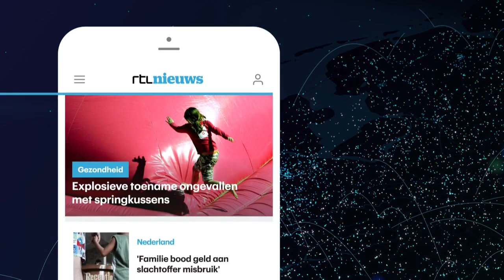Georgische presidentskandidaat deelt joints uit en wordt gearresteerd - RTL NIEUWS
Een opmerkelijke arrestatie in Georgië. Er zijn binnenkort verkiezingen en de legalisering van wiet is daarbij een belangrijk thema. Het verspreiden daarvan is nu nog streng verboden. Maar daar heeft presidentskandidaat Japaridze tijdens zijn campagne maling aan.